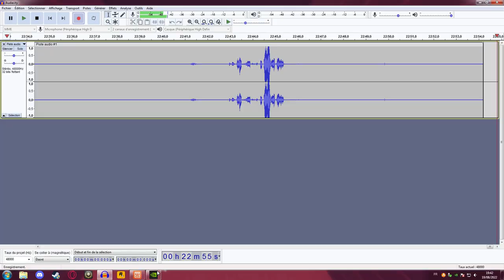REC ROOM On FUIS Baldi avec DRmanistèr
de temps en temps DRmanistèr me donnera des coups de mains pour jouer ensemble dans des vidéos .